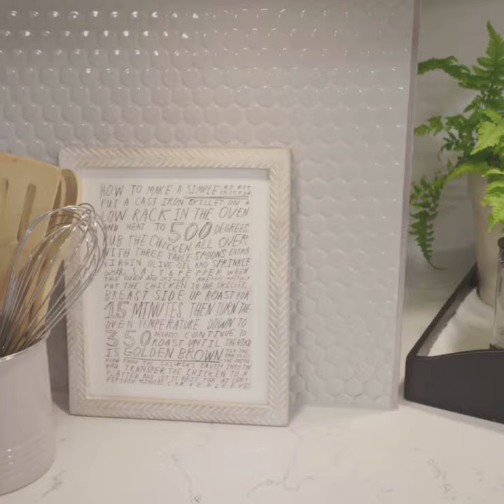Love It or List It Vancouver: Dan and Linda Reveal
Dan loves his home’s stunning lake view, but Linda is tired of battling its dysfunctional interior.Todd must find a modern home with a big kitchen, while Jill needs to create an open concept and hope Linda keeps an open mind! Take a look at what Jillian has done to the couple's existing space.

For more Love It Or List It Vancouver videos and news